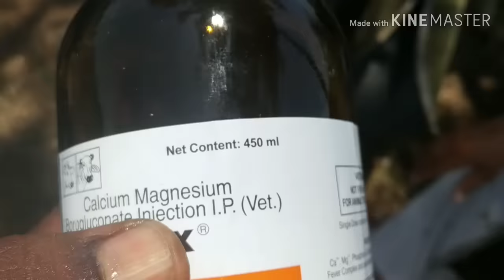How to prevent prolapse of uterus deaths in buffalos and cows by applying rope method/rope method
It is farmers education video prolpse of uterus and vagina one of common cause of deaths in dairy animals and economic loss to farmers I have seen numbers of deaths due to prolapses to prevent this rope applications may prevent prolapse

poisoning and treatment in 🐵🐔🐶🐷animals vet treatment miraclous recovery of calf MUST WATCH